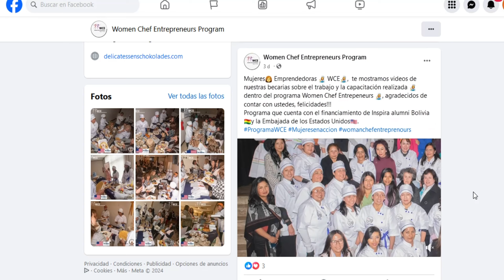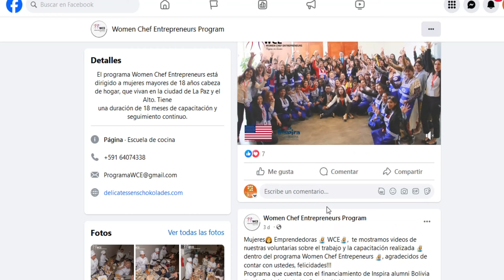Ep. 99 - El arte de reinventarse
❤️¿Alguna vez te sentiste estancada? Ya sea, en tus planes, sueños o metas de vida.❤️

💝Este episodio de la mano de la chef Mary Gomez García, directora de Women Chef Entrepreneur Program, va dirigido a todas aquellas mujeres que, debido a su edad, nivel educativo o responsabilidades familiares, han experimentado la sensación de que las oportunidades para mejorar✨, ya sea en términos de ingresos, emprender el negocio de sus sueños o embarcarse en nuevos estudios, parecen estar fuera de su alcance.

🎙️En este episodio encontrarás:
→ La importancia de trabajar la resiliencia.
→ ¿Cómo romper creencias limitantes?
→ ¿Se puede comenzar de nuevo, a pesar las circunstancias?
→ Historias de vida inspiradoras.
→ Conoce el programa Women Chef Entrepreneur.
→ Mujer, atrévete a reinventarte.